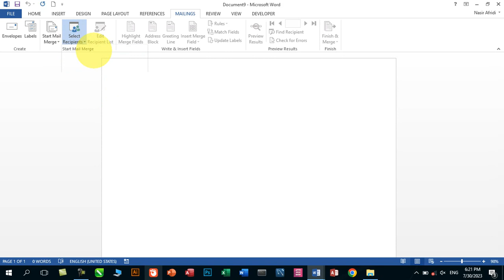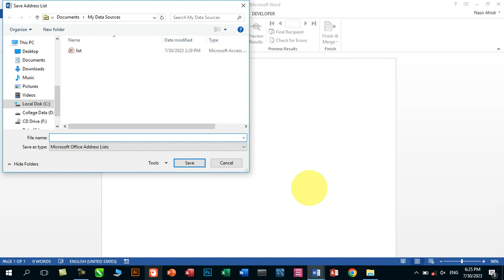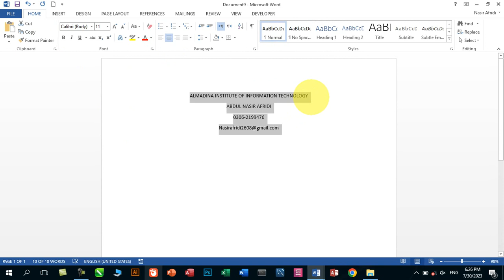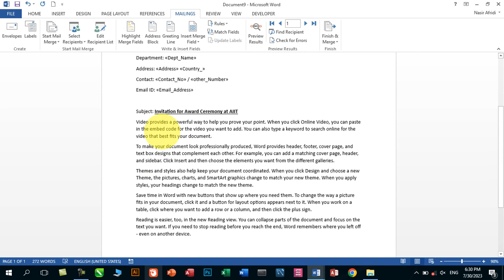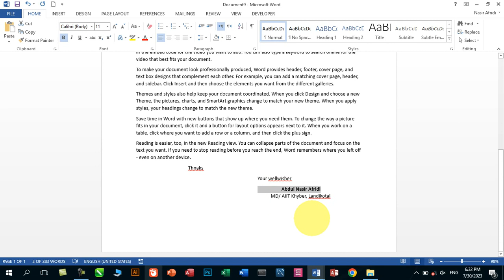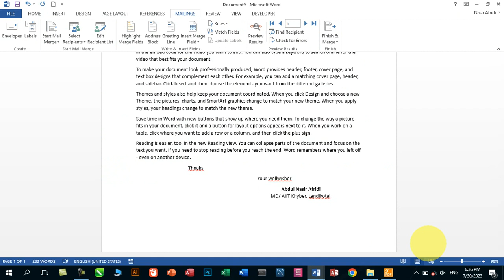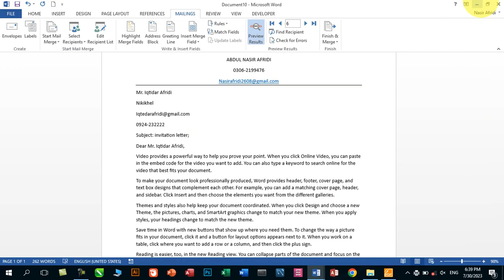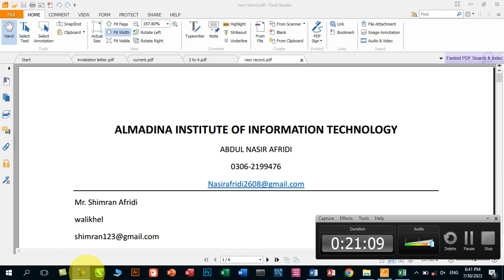Lecture-19| Exploring Mailing Tab in Detail with Examples of real use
mailing tab
automatic letter to all students
automatic generation of results card
automatic generation of students DMCs
automatic I'd card generation using mail merg
automatic envelope generation for prints and much